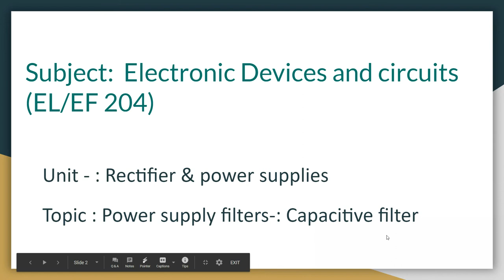EL/EF 204 UNIT 5 POWER SUPPLY FILTERS CAPACITIVE FILTER BY - B L DEEPAN GPC JODHPUR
EL/EF 204 EDC
UNIT 5: RECTIFIER & POWER SUPPLIES
TOPIC:  POWER SUPPLY FILTER - CAPACITIVE  FILTER
B L DEEPAN GPC JODHPUR